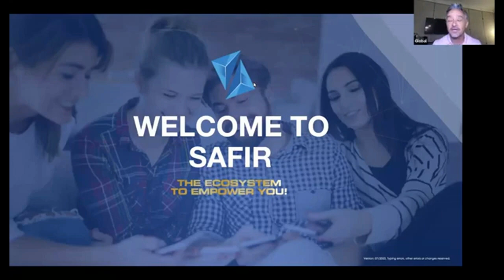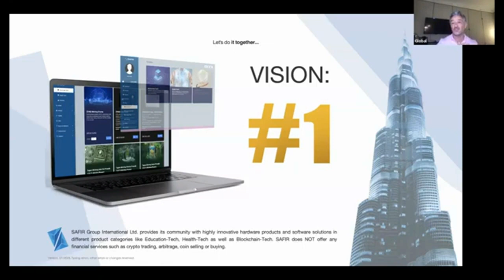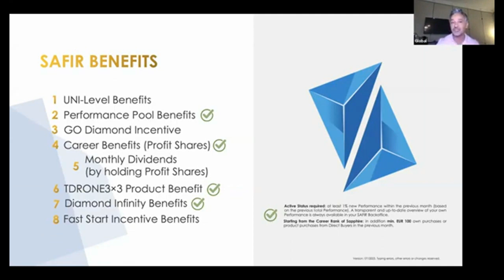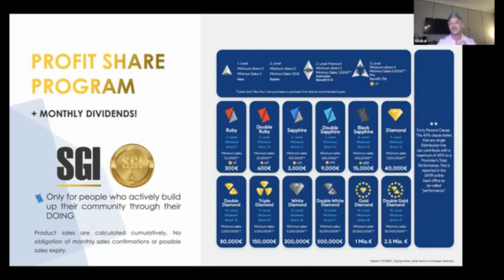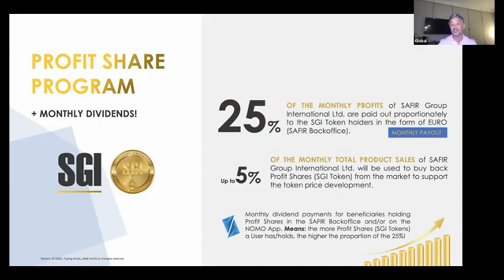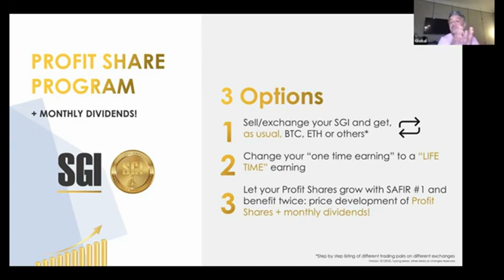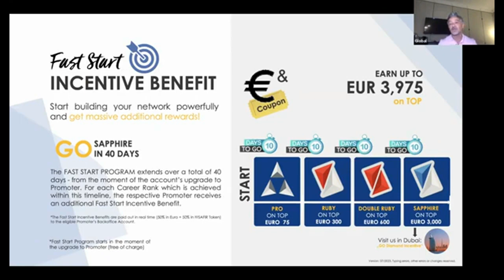SAFIR Group Intl | 2 Years Running | Leaders in Tokenization | Learn How to Maximize New Comp Plan!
Want to get your piece of this enormous wealth transfer? Look no further because Safir Group has the cheat codes for you!

Please watch video part 1 before watching this one part 2.

So exciting and powerful upgrades to the already great marketing and comp plans.